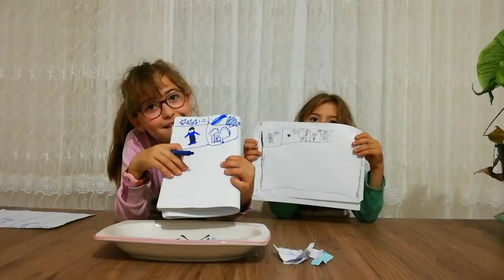Resim Challenge # (pişman eden ödüllü) #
Resim Challenge